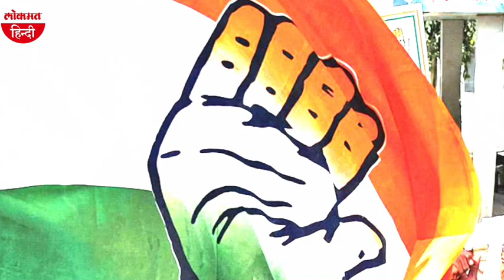Punjab Municipal Poll Final Results: Congress की जबरदस्त जीत, Akali Dal, AAP और BJP का सूपड़ा साफ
Punjab Civic Body Poll Result Latest Update: पंजाब के सात नगर निगमों में से छह में प्रदेश में सत्तारूढ़ कांग्रेस ने जीत हासिल की है वहीं सातवें नगर निगम में सबसे बड़ी पार्टी के रूप में उभरी है। पार्टी ने शहरी निकाय के चुनावों में विपक्षी दलों का सूपड़ा साफ कर दिया है। केंद्र सरकार के तीन कृषि कानूनों के खिलाफ जारी किसान आंदोलन के बीच नगर निगमों के प्रदेश में हुए चुनाव में कांग्रेस ने बठिंडा, होशियारपुर, कपूरथला, अबोहर, बटाला और पठानकोट में जबरदस्त जीत दर्ज की है। हालांकि, मोगा में कांग्रेस सबसे बड़ी पार्टी के रूप में उभरी है और बहुमत से वह 6 सीट पीछे रह गई है।